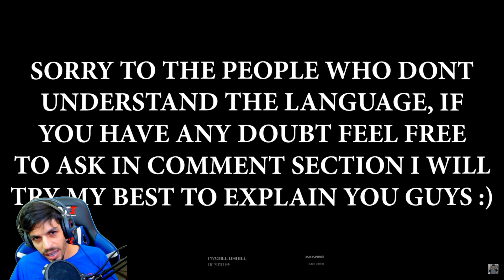4K! GRAFICO ULTRA REALISTA INSANO - PUBG MOBILE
AVISO!
O youtube não está notificando meus videos, então clica no sino e marque a opção TODAS AS NOTIFICAÇÕES!

A série de dicas e truques do pubgM ja esta disponivel no canal!
Gostou? Envie para os seus amigos ajuda bastante o crescimento do canal!
Os likes ajudam no alcance! agradeceria...
Comenta aquela jogada que achou top!

Torne-se membro e tenha acesso a emojis exclusivos e tag no discord!
Lives, grupo do whatsapp e gravações exclusiva com membros!

(quem compartilhar nos stories me marca que eu reposto)

mandem frangos no jogo!
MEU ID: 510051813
Aparelho: IPHONE XS MAX
HUD: 5 dedos
FULL Gyroscope 300+
3D Touch ativado